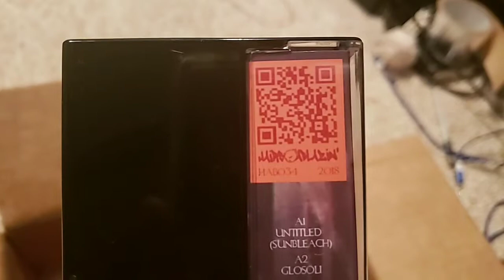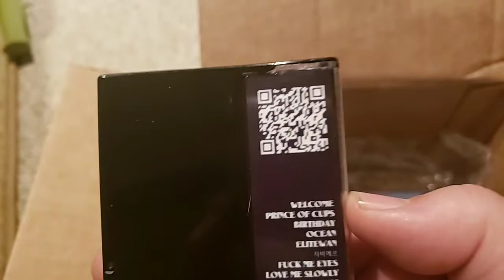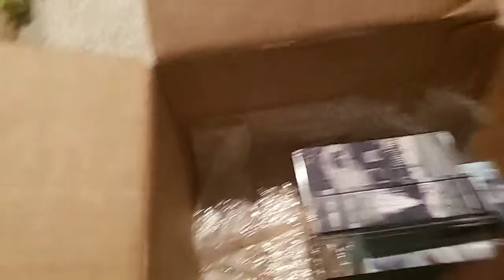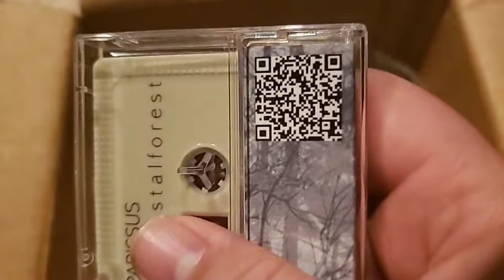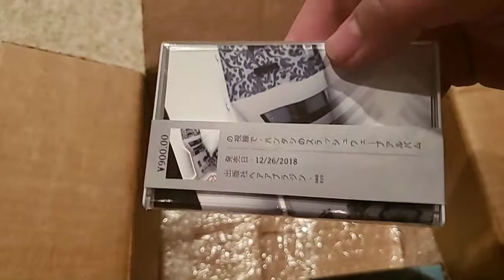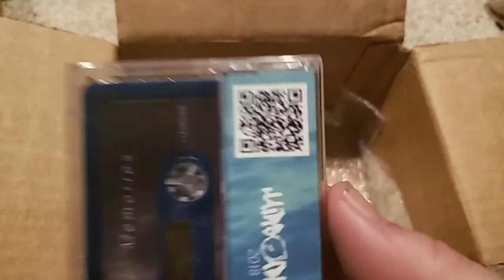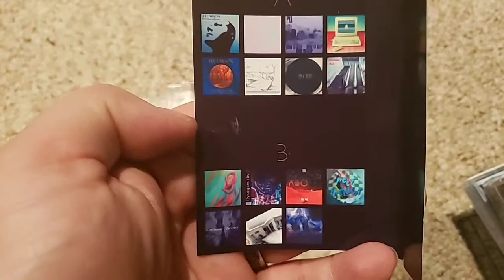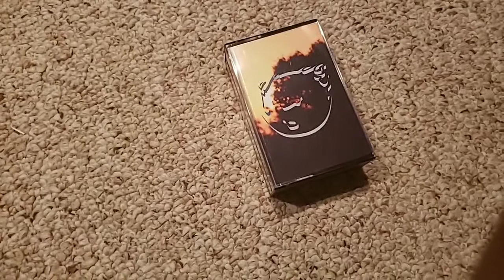Hairs aBlazin' Care Package Unboxing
I got this awesome box from one of the most amazing labels in the vaporwave scene.

Check them out. They have so much amazing music on the label.